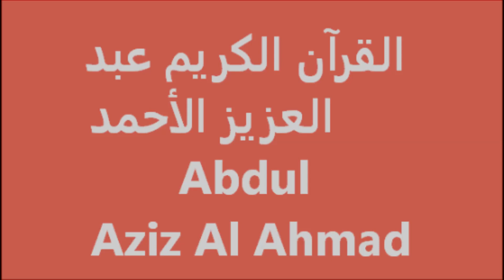القرآن الكريمThe Holy Quran Le Saint Coran Sourate At Takathur Abdul Aziz Al Ahmad